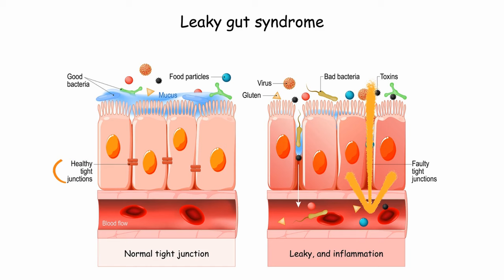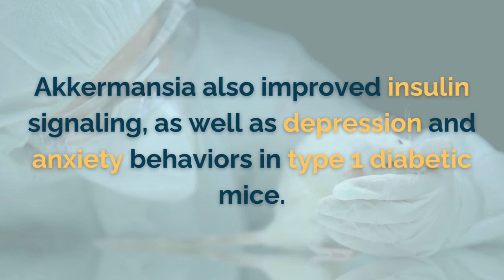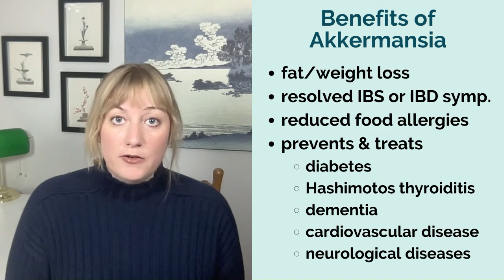Akkermansia Muciniphila: Benefits for Women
Access the Functional Fat Loss Trio Walk Through by signing up for my exclusive, members-only video library right here on YouTube!

There’s a good reason people are so excited about Akkermansia muciniphila - and it’s not just because this friendly bacteria is endorsed by a movie star! It’s because Akkermansia is so good at healing and sealing gut hyper-permeability, also known as leaky gut. Watch now to discover how this novel bug can help you lose fat, banish metabolic syndrome, reduce gut inflammation, decrease food sensitivities, and prevent chronic disease!

Dr. Kate Lyzenga-Dean is a Functional Medicine Healthcare Provider, Speaker, Writer and Consultant with over a decade of experience in private practice. She offers a new perspective on chronic health conditions and, utilizing evidence-based, integrative, and CAM therapies, helps clients find root-cause solutions that actually work. Dr. Kate aims to help her clients understand “The Why” behind any health challenge, resulting in a wider variety of treatment options, better compliance, and lasting results. You can learn more about her work